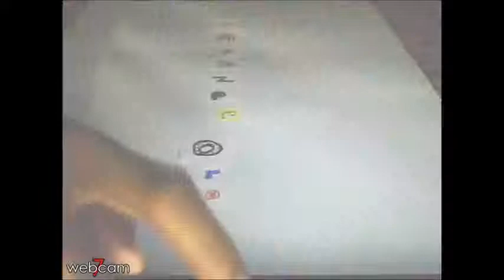how to make sodium bisulfate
sulfuric acid and sodium chloride